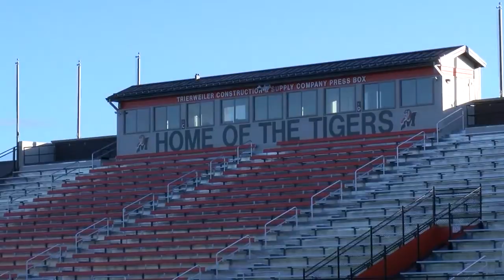Marshfield football hits field despite uncertainty surrounding season